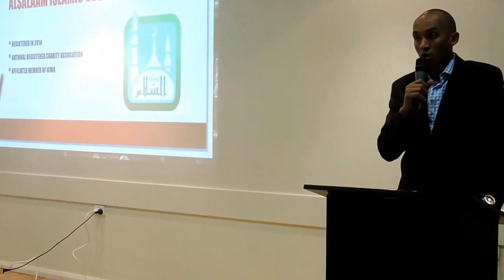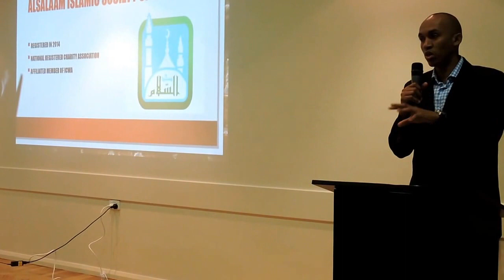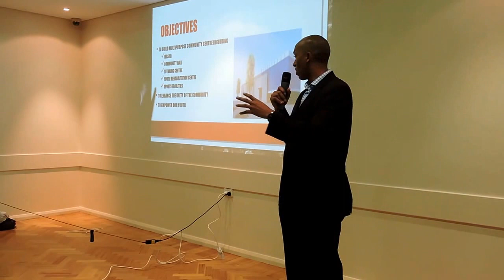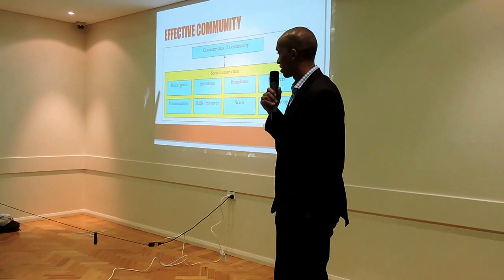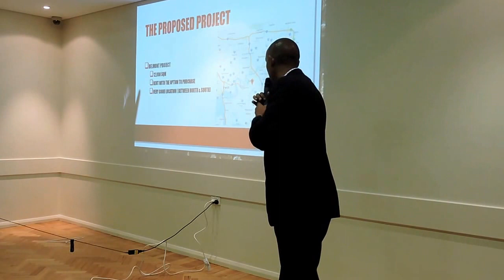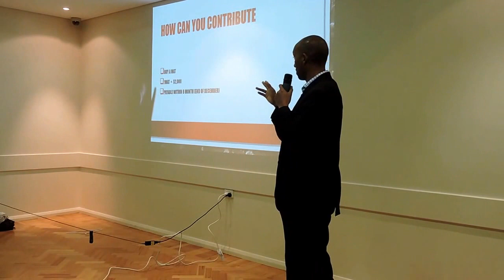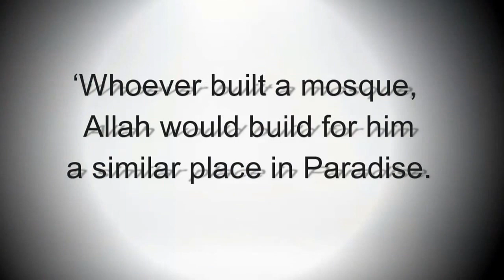ROOTS TV || Al Salaama Masjid .Perth WA